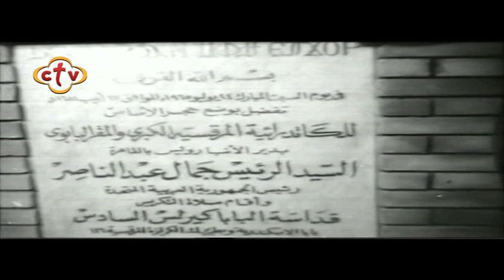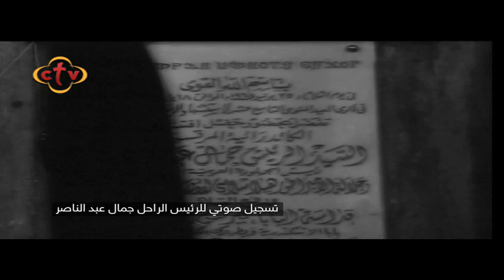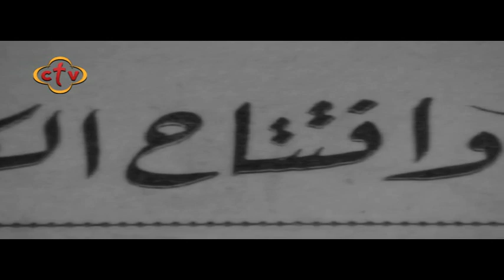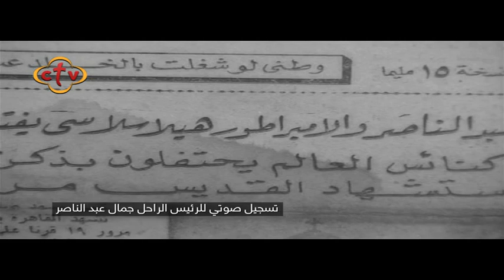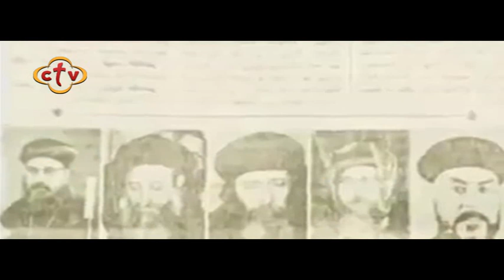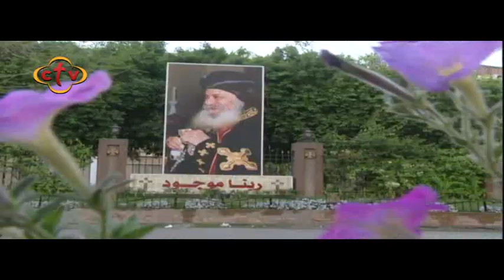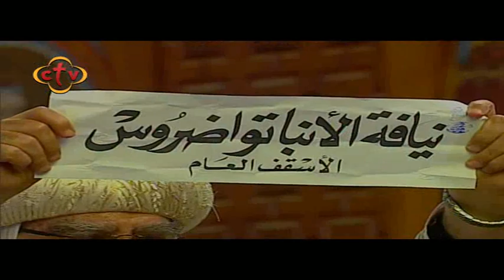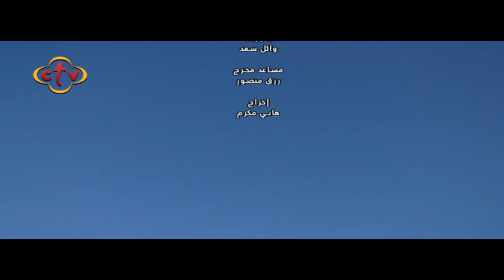فيلم تسجيلي - "منـــارة الكـــرازة"